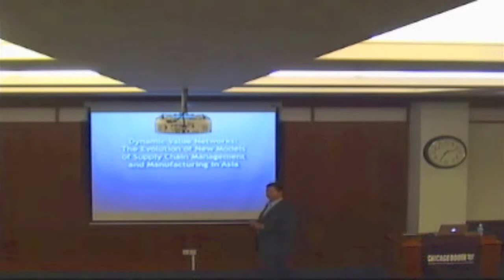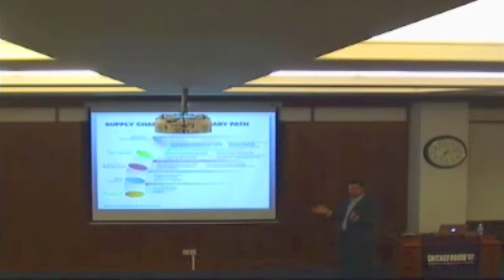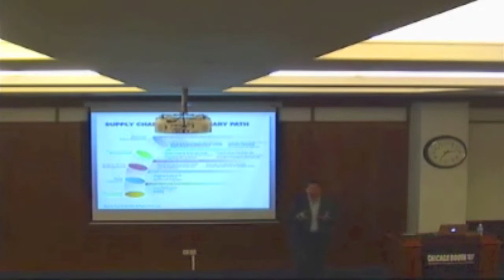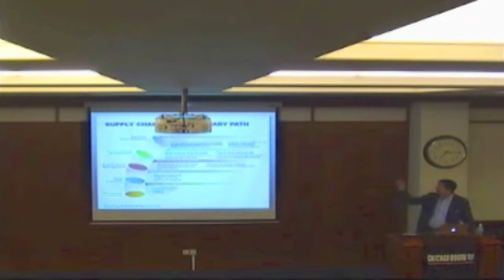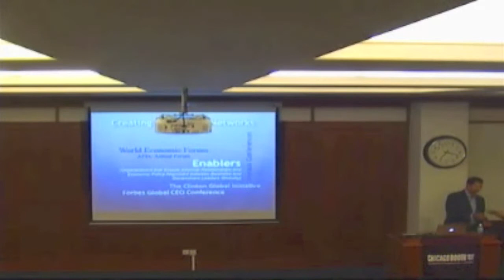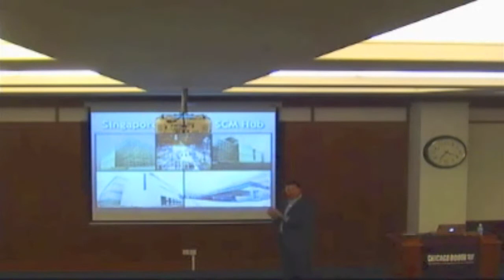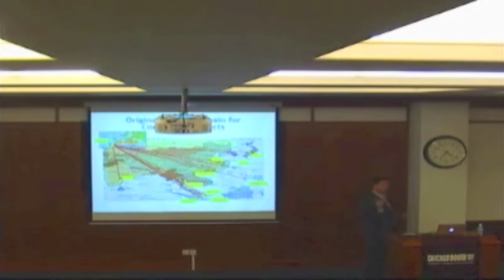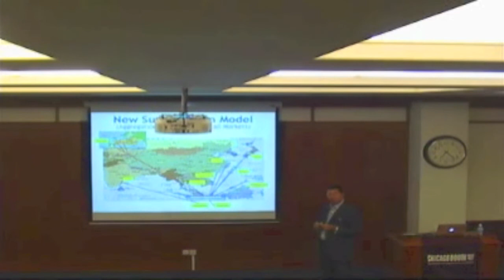Empowering Businesses Into The Future By Paul Bradley